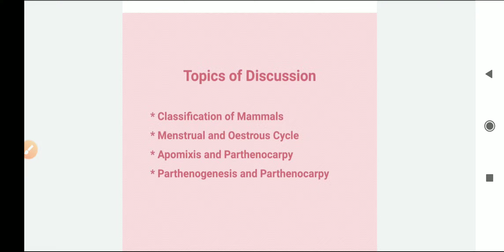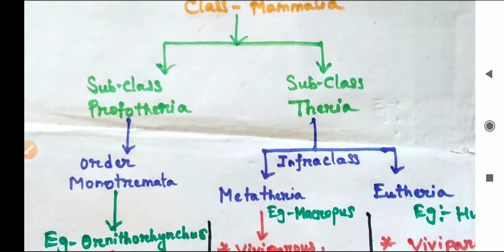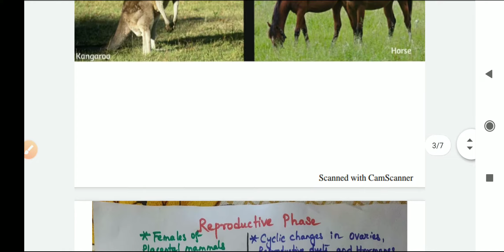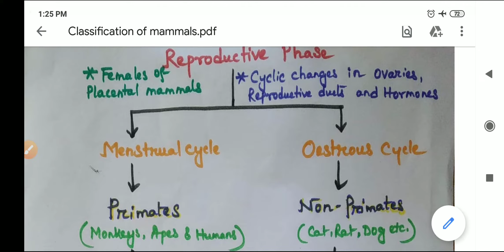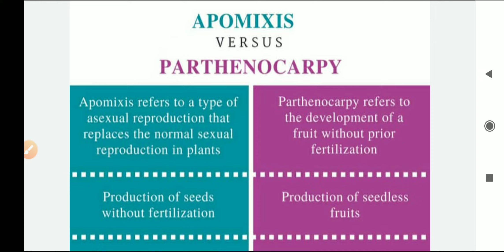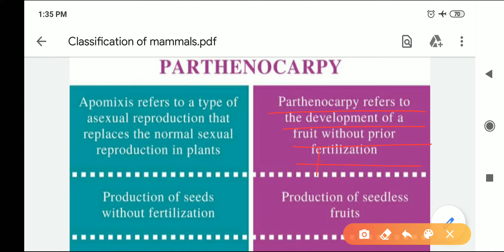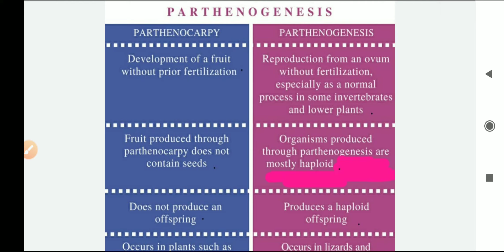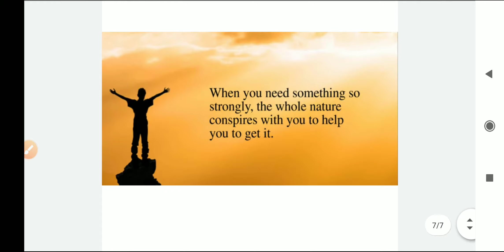||Menstrual and Oestrous Cycle|| Oviparous and Viviparous || Parthenocarpy|| Apomixis||